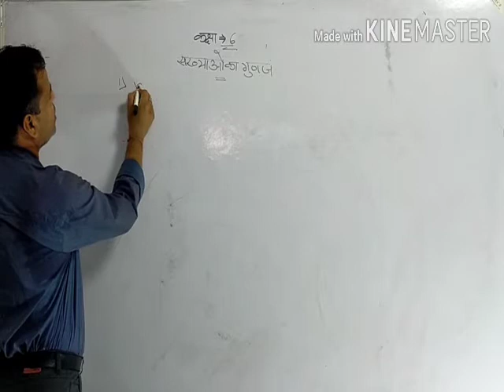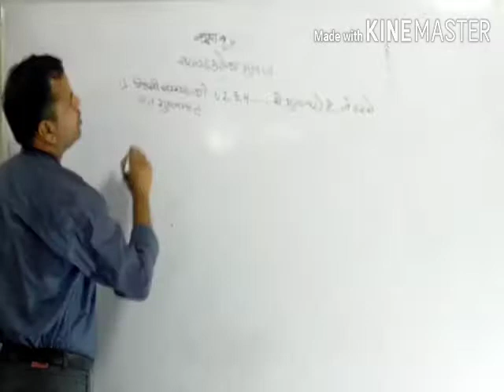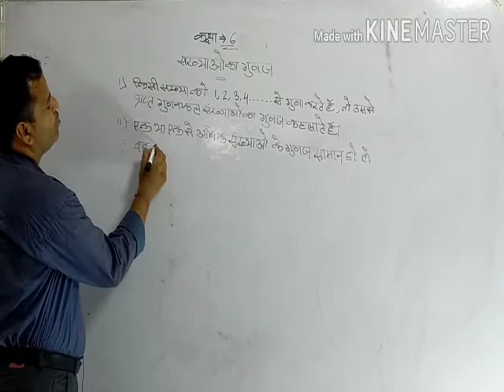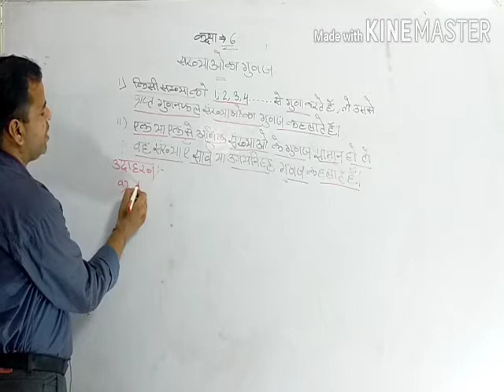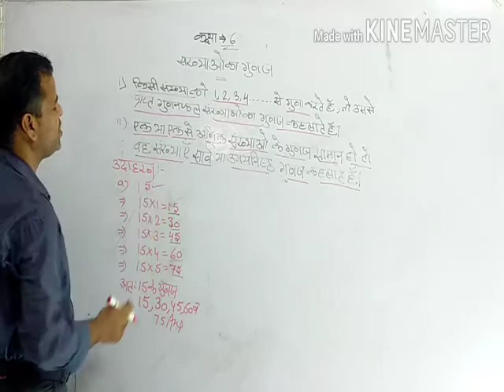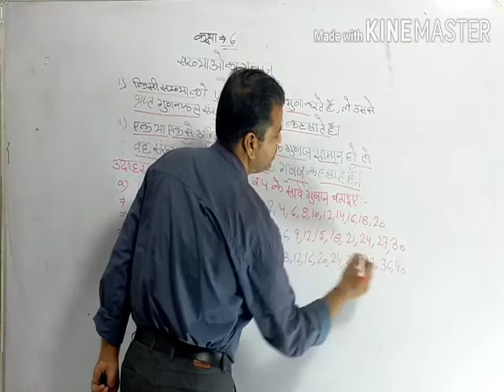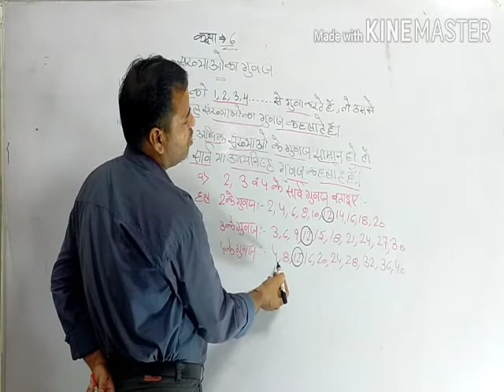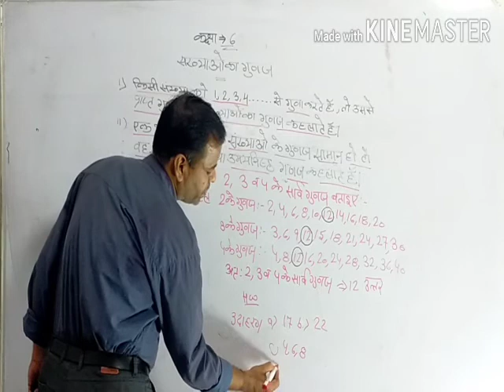Class 6th maths 2 July 21